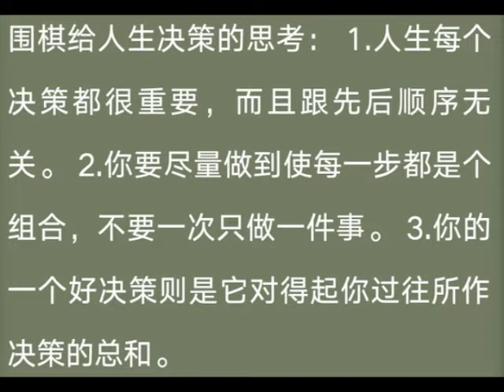王0126 15資源